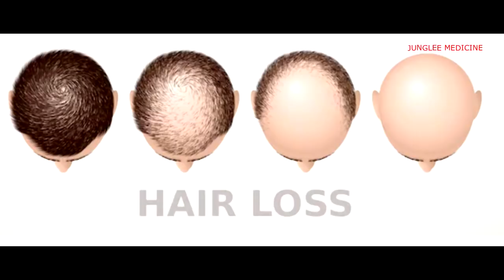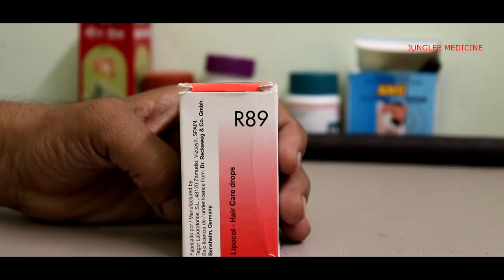नहाने के बाद गीले बालों में ये लगा लो बुढ़ापे तक बाल नही झड़ेंगे How to Stop Hair fall from R89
बालों को झड़ने से रोकने का उपाय - STOP HAIR FALL..!!!